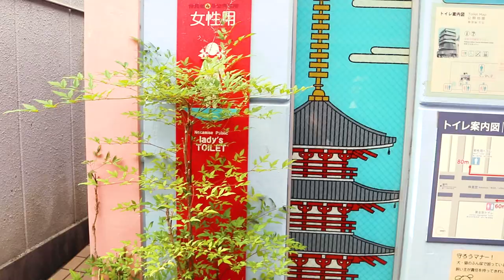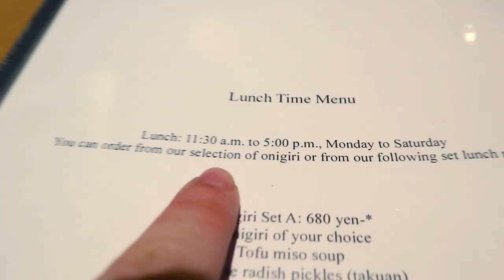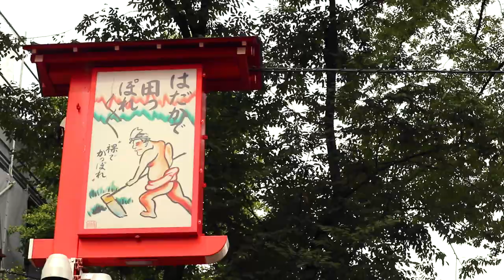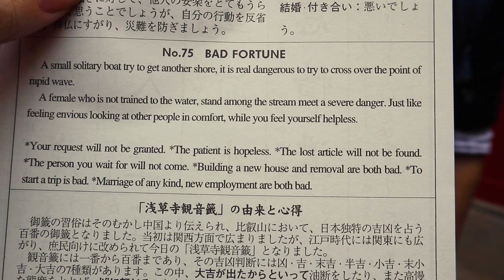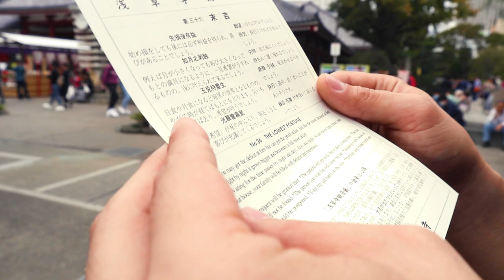A Day in My life in Japan | Sunday Date in Asakusa Tokyo 🥰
A Day in my life in Japan and my Sunday Date in Asakusa Tokyo. This is a day in the life of an American and Japanese engaged couple in Tokyo, Japan. My name is Amanda and I’m and English teacher as well as a vlogger living in Tokyo, Japan. It’s November in Tokyo and in this Japan vlog I will show you a day in our life as well as a Sunday date in Japan. We begin our day casually walking at Asakusa Sensoji Shrine. Then we spend our date in Asakusa by having lunch at one of the first onigiri restaurants here in Tokyo. Then we were off to try more street food, play some traditional Edo style games typically found at Japanese festivals, turning in our old omamori, and getting our fortunes read! If you need a perfect date idea for Tokyo, Japan then I definitely recommend Asakusa as one of your options!